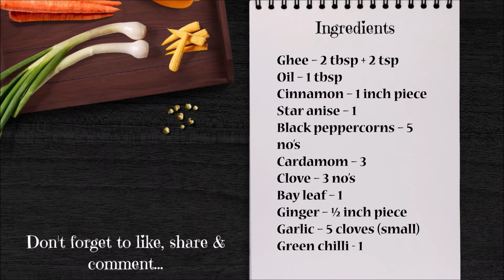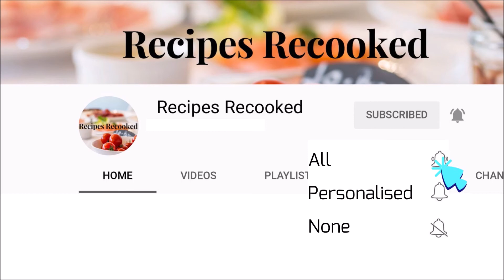Ghee rice recipe in malayalam | Easy Ghee Rice | Neychoru recipe malayalam | Neychoru kerala style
Related Topics ❤️
INGREDIENTS 🍲
Ghee – 2 tbsp + 2 tsp
Black peppercorns – 5 no’s
Cardamom – 3
Clove – 3 no’s
Garlic – 5 cloves (small)
Jeerakashala rice – 1 cup
Coriander leaves – optional
Cashew nuts & Raisins
Onion – 1 (small, for frying)
Hai friends...
Welcome to Recipes Recooked..❤️
In this video I have demonstrated how to make
Hope you will try this recipe & share your feedback in the comment section below.